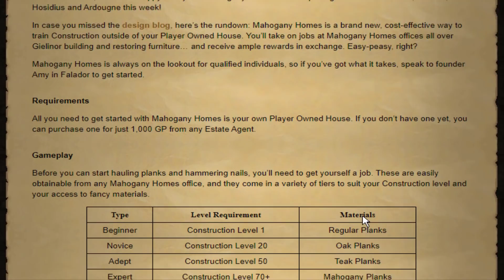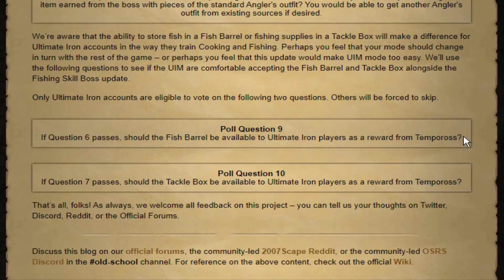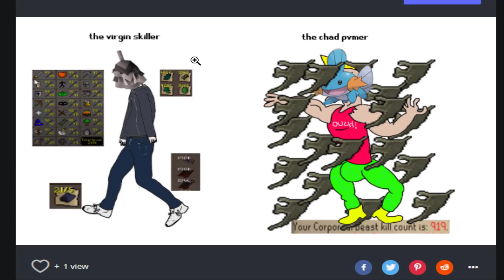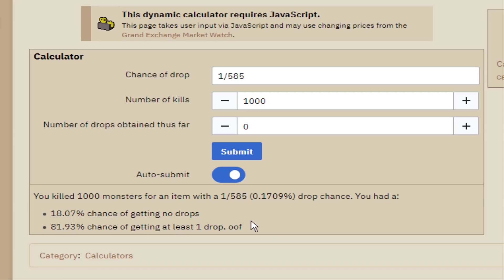1,000 Corporeal Beast (UIM #139)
Loot from 1,000 Corp on Ultimate Ironman.

Currently posting Old School Runescape OSRS Corp Locked Ultimate Ironman videos at 9am Pacific time!